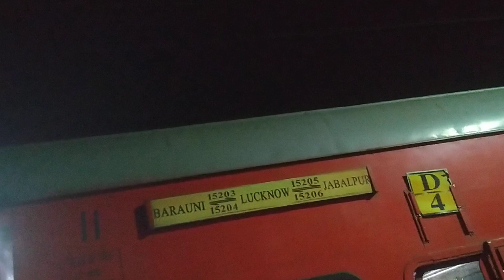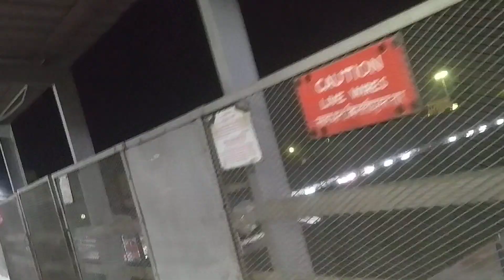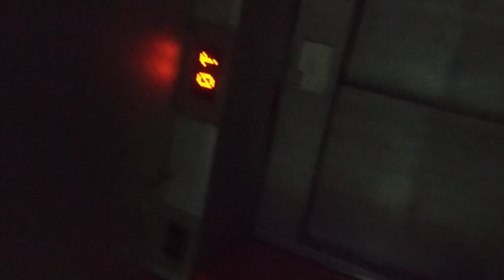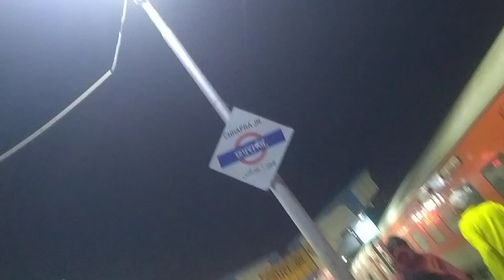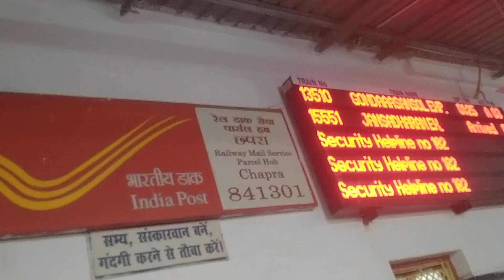AWGP@48th नवंबर१ कार्तिक४@करवा चौथ #१५२०४@छपरा@मस्तीचक@गायत्रीमहायज्ञ २५१कुण्डीय@मिनीअश्वमेध